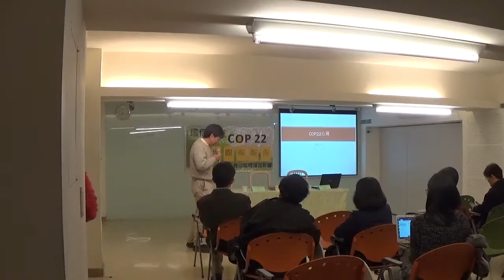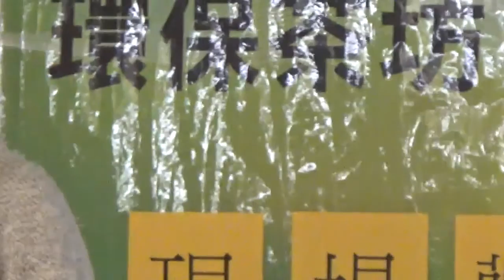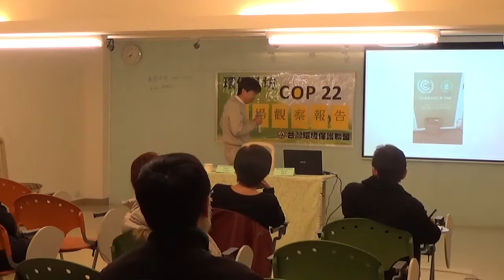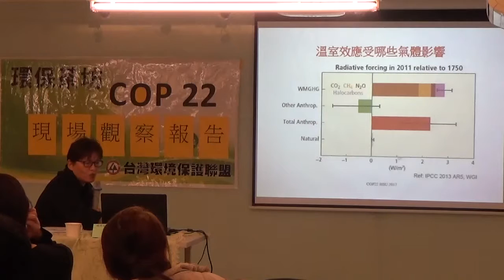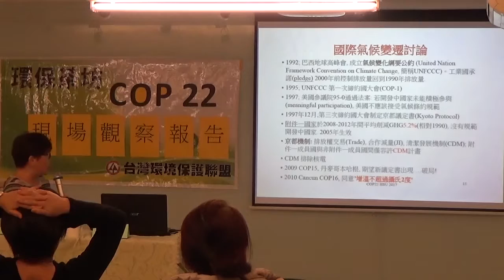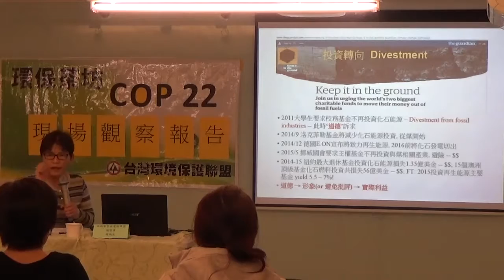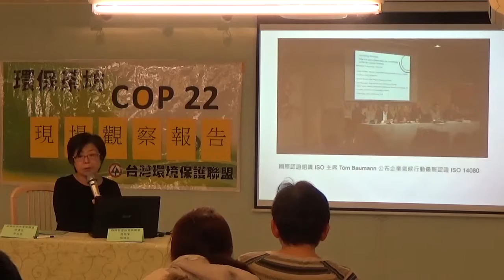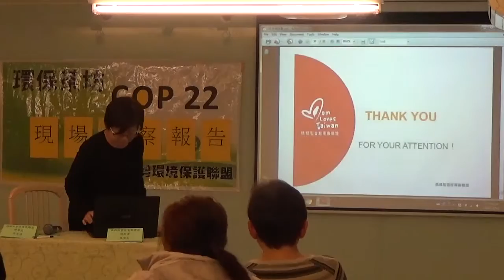20170119環保茶坊